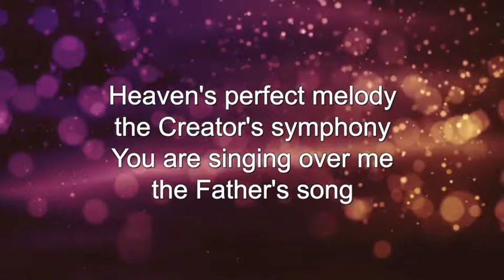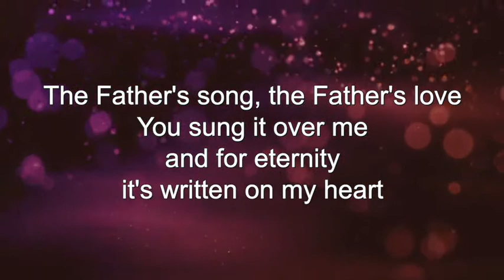Father's Song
Legacy Worship Group of Castleford Salvation Army